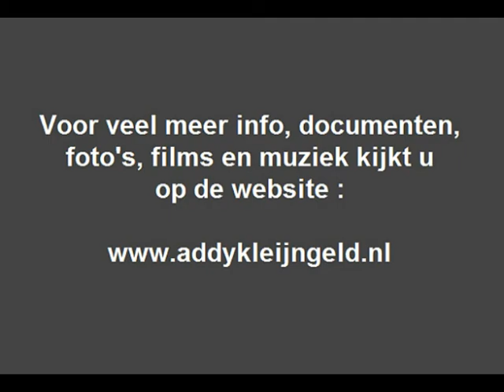Blaoskapel De Heikneuters - Olé in Mexico ( 1968 )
We plaatsten eerder het nummer "Dan moet je m'n zuster zien" in een instrumentale uitvoering door de Blaoskapel "De Heikneuters", die versie was afkomstig van een verzamel LP, en doordat we de single niet hebben waren we niet bij machte om ook de B-Kant te plaatsen.

We kregen echter uit onverwachte hoek de opname van de B-Kant, inclusief de hoes en het desbetreffende platenlabel, dat werd ons toegezonden door Reinder Boers uit Dieverbrug ( onze dank daarvoor !! ) vandaar dat we het dan ook kunnen doorzetten op ons kanaal.

Het gaat hier om de instrumentale uitvoering van "Olé in Mexico" en nummer wat oorspronkelijk door het duo Gert & Hermien Timmerman op plaat werd gezet, de tekst en de muziek zijn dan ook van de hand van Gert zelf, die dit deed onder het pseudoniem Peter Zoll.

Wie de leden waren van deze kapel is niet met zekerheid te zeggen, het kan zijn dat dit gezelschap uit Eindhoven afkomstig was, maar evenzogoed is het mogelijk dat het uit Austerlitz  afkomstig was, voor hetzelfde geld was het een gelegenheidsorkest, het is niet ( meer ) na te gaan.

De bijgaande foto is dan ook NIET het orkest, maar zo zou het er ongeveer uit gezien kunnen hebben, Addy Kleijngeld was de verantwoordelijke producer, en zorgde tevens voor het arrangement.

Tekst en muziek : Peter Zoll ( = Gert Timmerman )

Bewerking en arrangement : Addy Kleijngeld

Jaar van opname en uitgave : 1968

Uitgave : CNR grammofoonplaten

Plaatnummer : UH 9937 ( zie hoes + label )